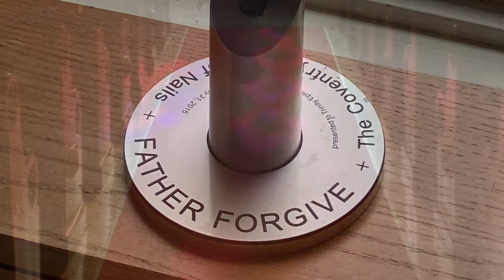Sing My Tongue, the Glorious Battle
Hymn 166, v 1,2,4,6.

From The Hymnal 1982

Words: Venantius Honorius Fortunatus (540-600?); ver. Hymnal 1982, after John Mason Neale (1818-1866)

Music: Pange lingua, plainsong, Mode 3, Zisterzienser Hymnar, 14th cent.; acc. David Hurd (b. 1950)

Sung by soloist Tara Smith, accompanied on piano by Paula Kern.

Images from Trinity Church Tariffville.